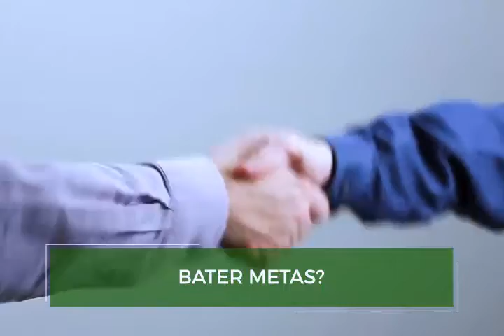O que é prioridade para você?